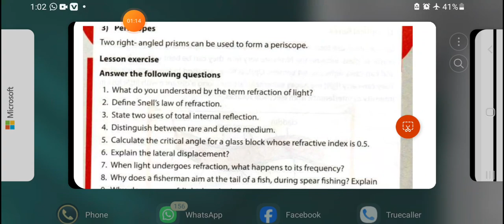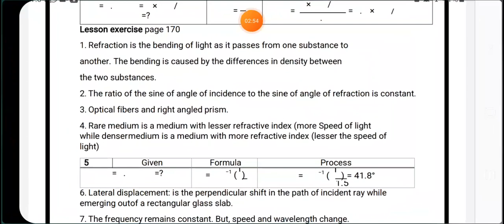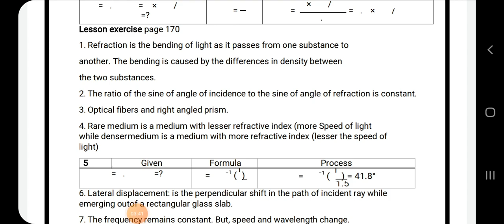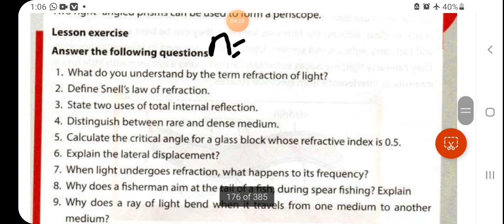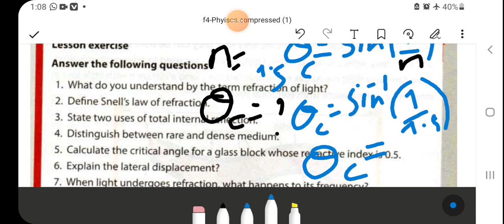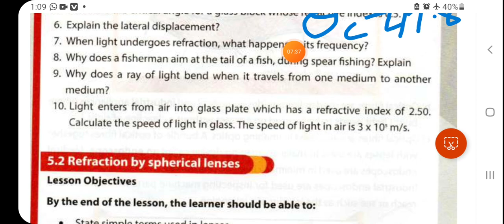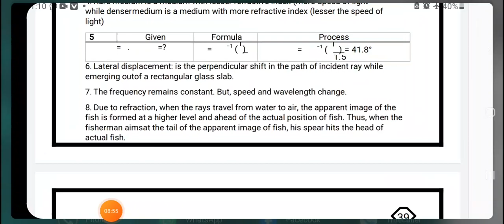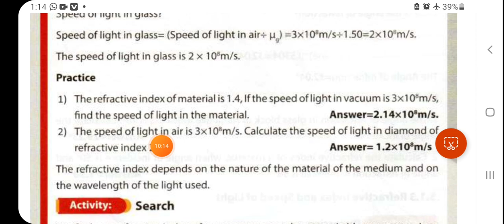Physics F4 lesson Exercise page 170 (@hageacademy) by Mr Miskinow